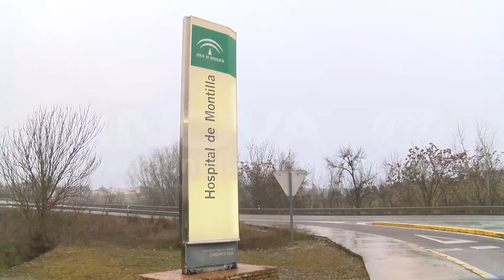Ingresada en hospital